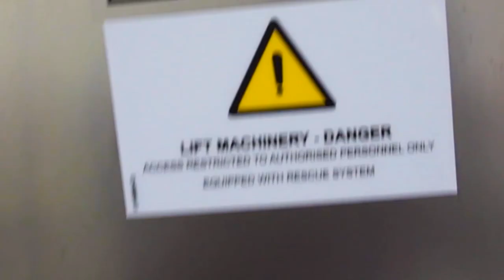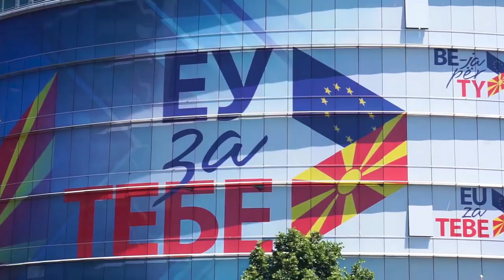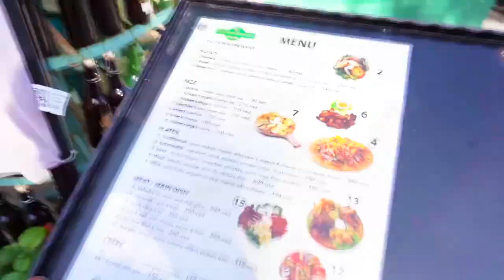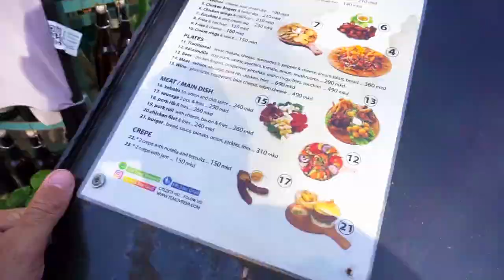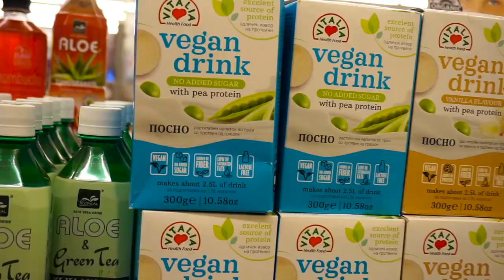WHAT I EAT IN A DAY | MACEDONIAN CHEAT-MEAL EDITION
In this what i eat in a day we explore the absolute treats and cheat-meals of Macedonia.
We eat traditional dishes such as Cevapcici and Burek and end our day with some Ice Cream.
Sometimes you have to realx an let go of the labels. let go of Carnivore, Keto, Pale, Zero Carb, Vegan, HCLF and what not!
Stop to smell the roses or in this case the beef !
You will see beautiful scenery of macedonia as well. Maybe I can even motivate you for a holiday or trip? Macedonia is definitely a top secret location for hiking, beautiful trails, lakes and of course FOOD! Enjoy a Cheat Meal with no regrets.
POZDRAV !

⚡POWER⚡
GO FUND ME CAMPAIGN: